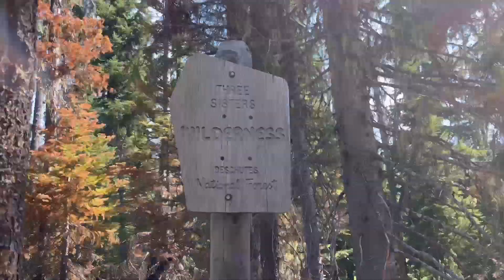PCT Day 94 -Three Sisters Wilderness (plus cool Salamanders!)